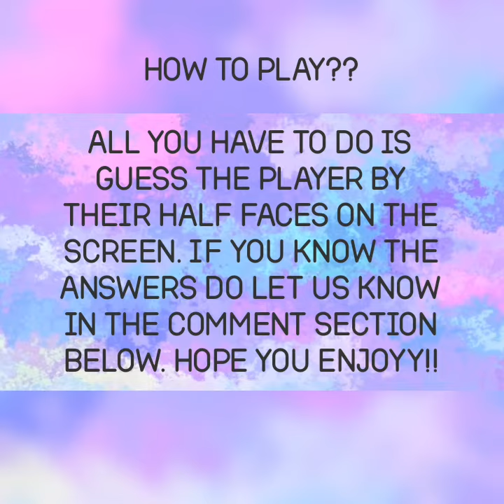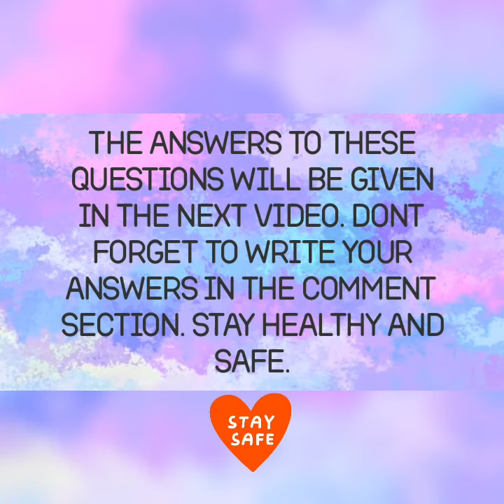It's Time for Cricket Quiz | Hum Cricket Lovers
As we cannot play Cricket, we can play a cricket quiz and enjoy. The answers will be given in the next video. Stay Safe and Healthy!